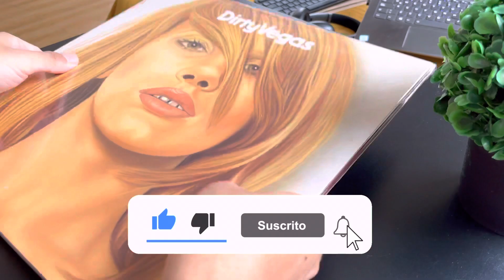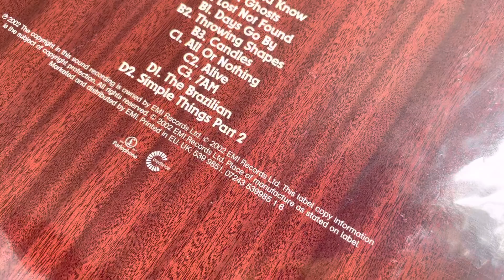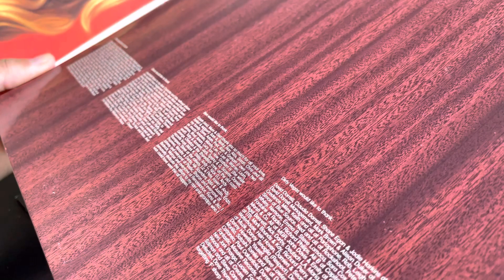Dirty Vegas - Dirty Vegas (Vinyl unboxing) Este disco te hará bailar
¡Ya tenemos el DirtyVegas de Dirty Vegas! Mira todo lo que trae el vinilo en este unboxing.